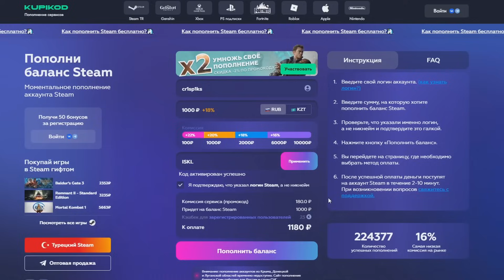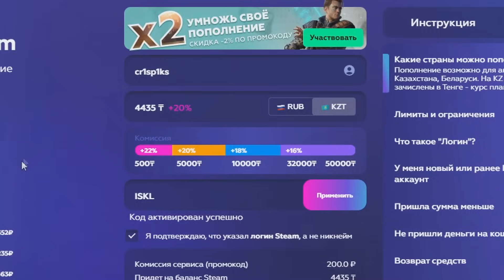ЭТО САМЫЙ УМНЫЙ ИИ В HEARTS OF IRON 4! ТЕПЕРЬ БОТЫ СИЛЬНЕЕ ИГРОКОВ В HOI4 (AI BY ISKL)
Модификация (AI BY ISKL) находится на альфа тестировании разработчиками модификации и ютуберами по hoi4. Модификация сделана с помощью нейронной сети, обучается и учится играть лучше, поэтому ИИ в hoi4 с каждым обновлений нашего мода будет становиться капельку сильнее. Основные особенности модификации на альфа тесте -
1) Грамотное планирование обороны исходя из силы соперника, оборона по рекам, создание укрепрайонов в стиле ISKL
2) Динамический войны против соседей, ИИ оценивает силу своих соседей и при соответствующей политической партии может напасть на соседнюю страну!
3) Производство и шаблоны полностью переработаны и улучшены! Дабы дать стране больше преимущества.
4) Больше нету бессмысленных атак на укрепленные позиции! Работает пока что со сбоями, но работает
5) Теперь вас может захватить Люксембург!
AI BY ISKL (v. 0.1 alfatest), в открытом доступе модификации нет и не будет! Не верьте фейкам! Получить модификацию могут только контентмейкеры по hoi4!

Игра - Hearts of Iron 4 (День Победы 4) Ironman
Название видео: ТЕПЕРЬ БОТЫ СИЛЬНЕЕ ИГРОКОВ В HEARTS OF IRON 4! НОВЫЙ ИИ ДЛЯ HOI4 (AI BY ISKL)
Страна для игры - observer в hoi4

Дисклеймер - Важно! Я как автор видео имею нейтральную позицию по всем политическим вопросам и событиям которые происходят в моих видео. Мои действия и слова являются лишь отыгрышем роли в той или иной игре. История, альтернативные события основанные на реальных событиях являются полностью вымышленными и не имеют связи с реальностью. Любое совпадение с реальными людьми или событиями является случайностью. Да и вообще, я просто играю в игры) Канал аполитичен.